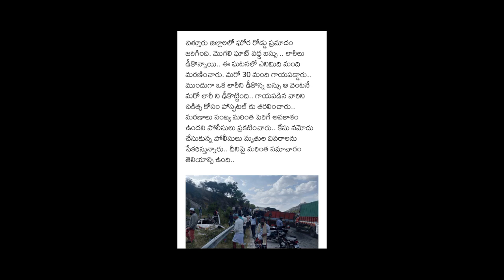ఏపీ లో ఆర్టీసి బస్సు కు ఘోర ప్రమాదం | తీవ్ర దుఃఖంలో చంద్ర బాబు|| పరిస్థితి దారుణం//